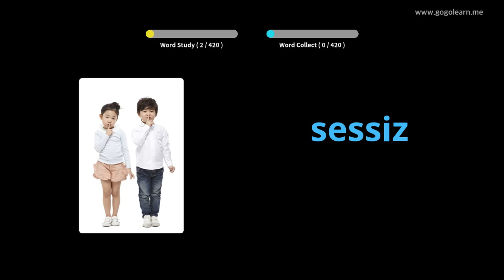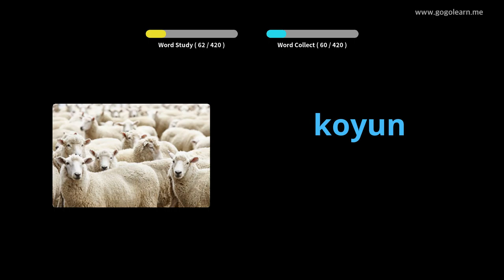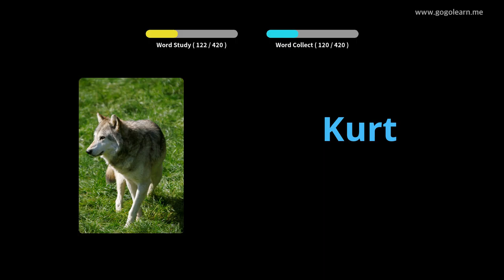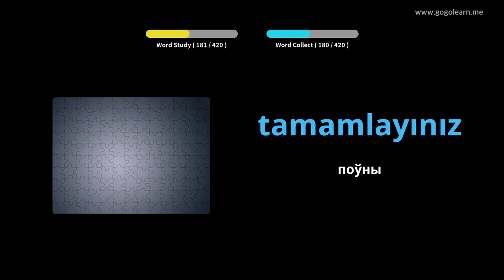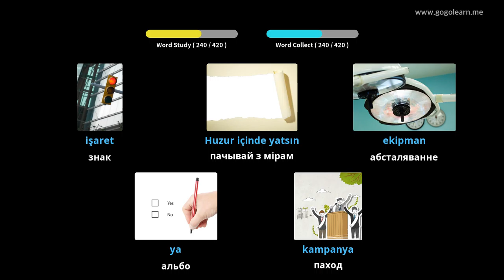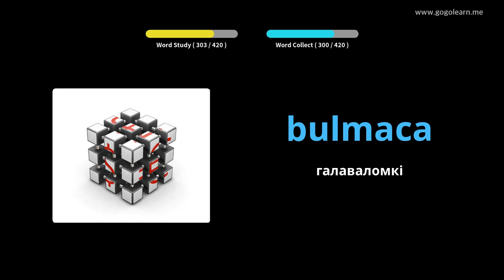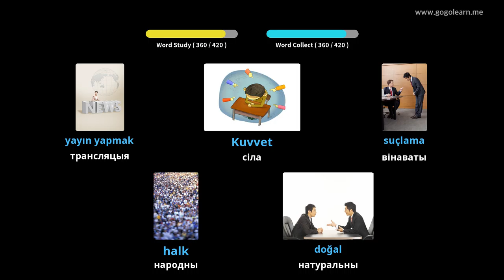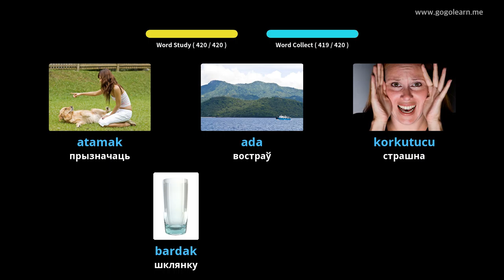Турэцкая лексіка Сярэдняя школа 3 | Golearn